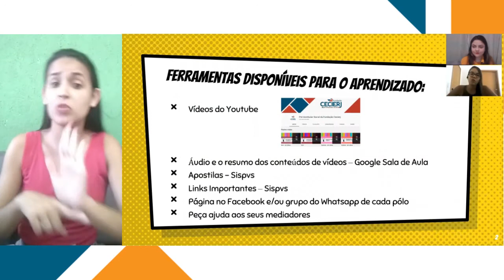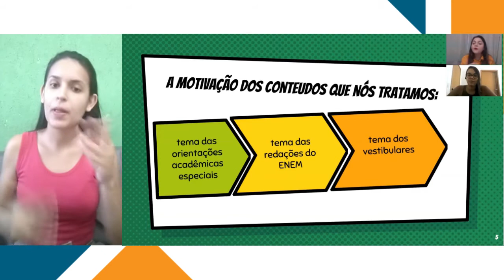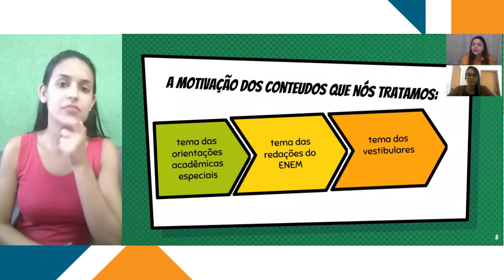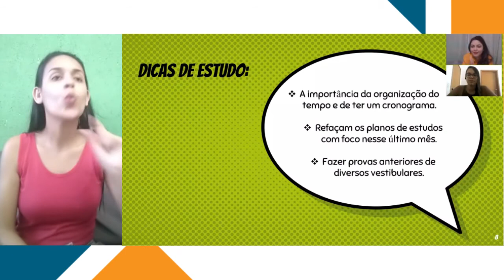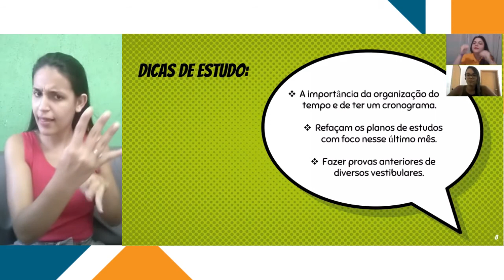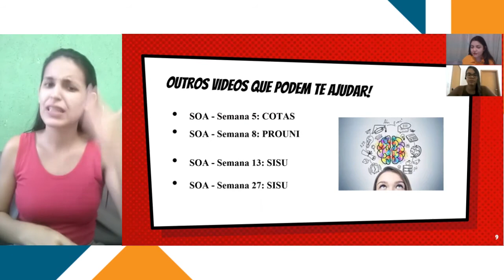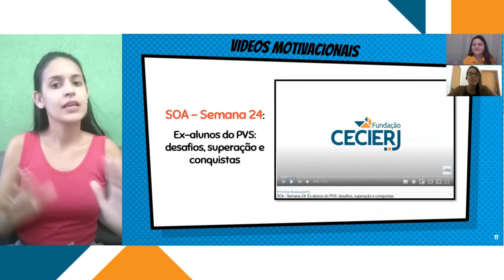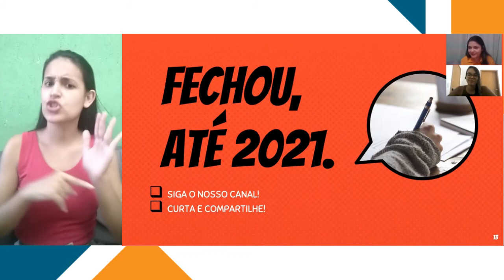Em Libras - SOA - Semana 30: Continuação dos estudos até as provas